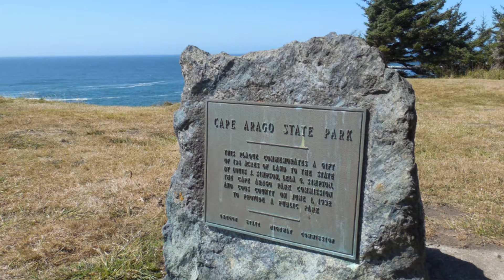Cape Arago State Park Oregon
Views from several spots at Cape Arago State Park Oregon near Coos Bay. Whales are often  seen from this location and large concentration of seals.  So much to see and do along the Coast.